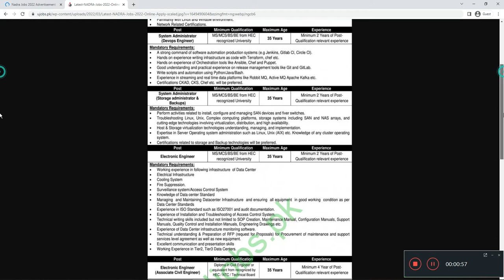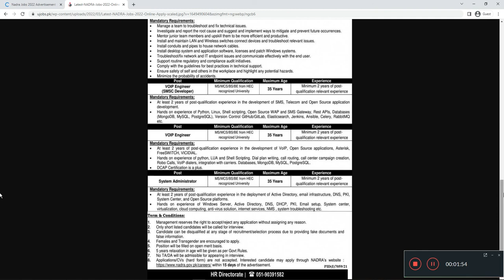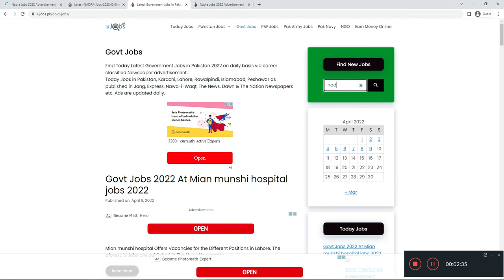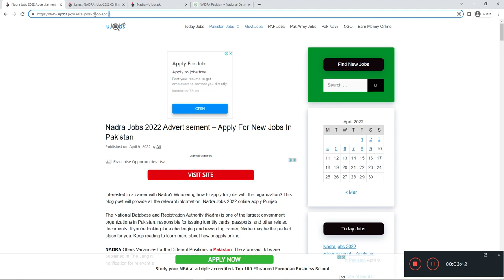Nadra Jobs 2022 Advertisement - Nadra Jobs 2022 Online Apply - Nadra Latest Jobs - Nadra New Jobs